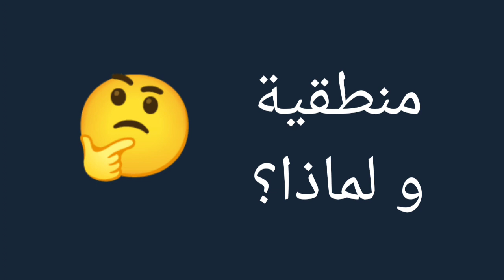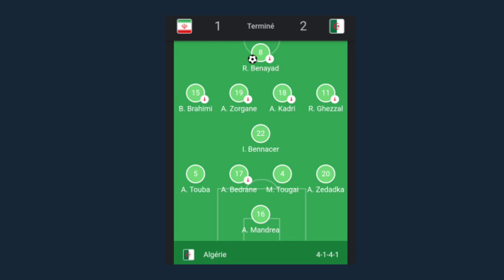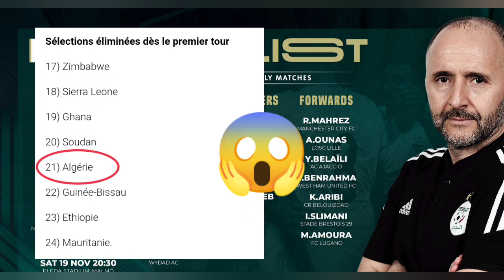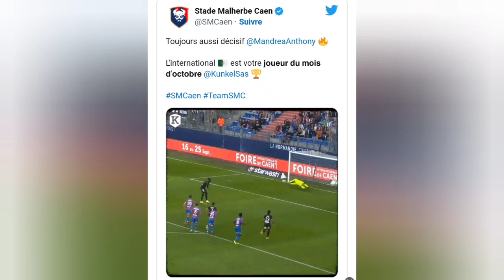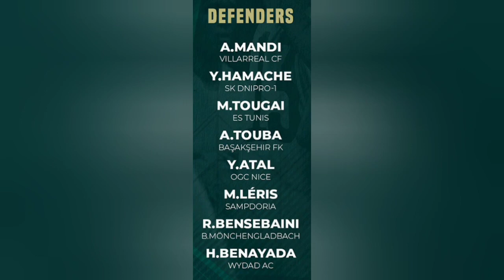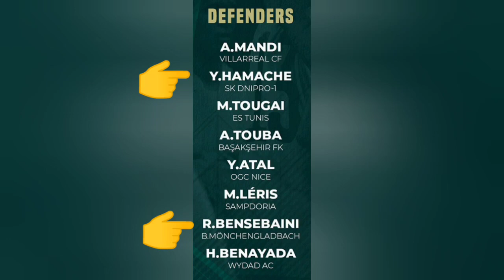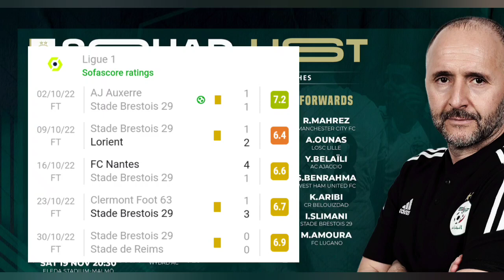La liste de Belmadi رأيي في قائمة بلماضي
قائمة بلماضي
Mon avis sur la liste de Belmadi